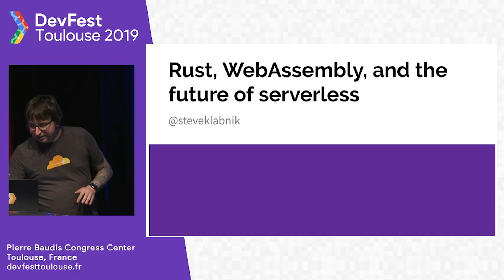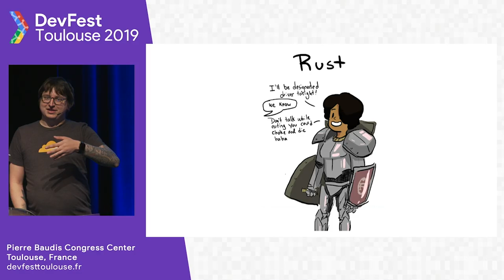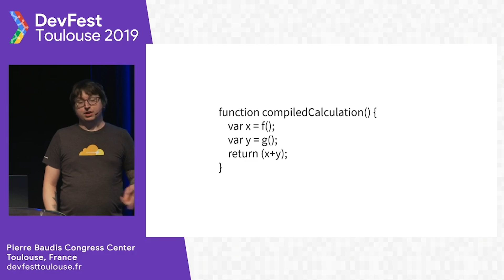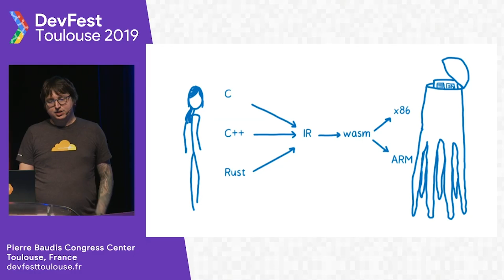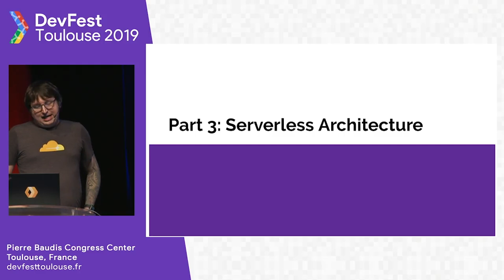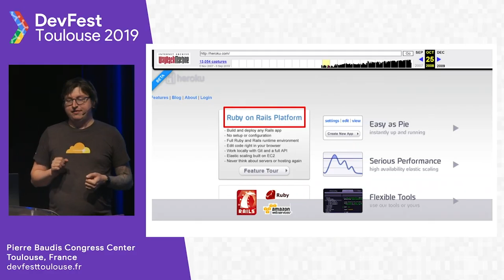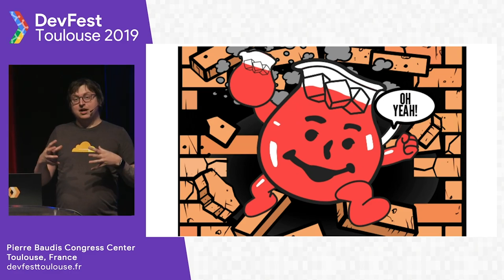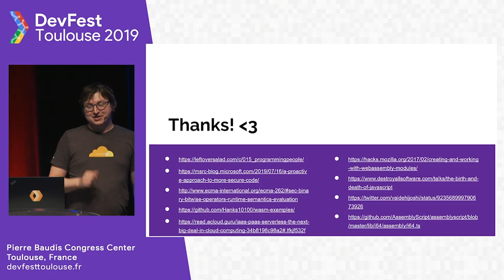Rust, WebAssembly, and the future of Serverless (DevFest 2019)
Steve Klabnik (@SteveKlabnik) discusses the Rust programming language, WebAssembly program, and the future of Serverless during this talk.